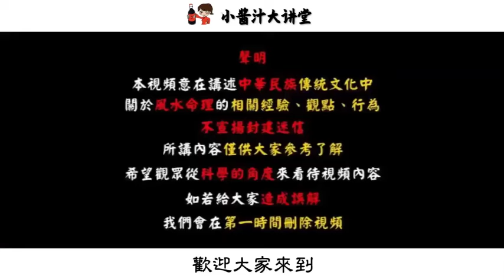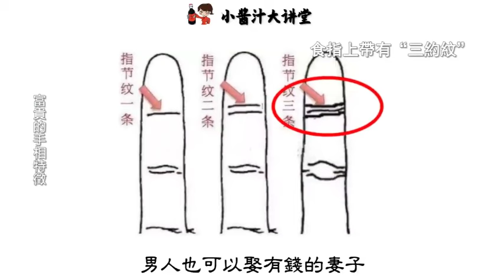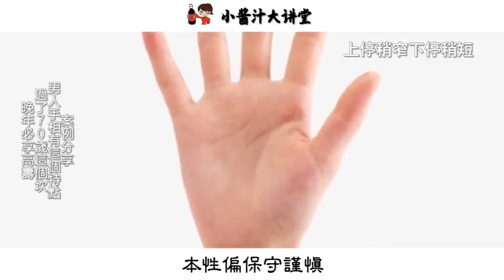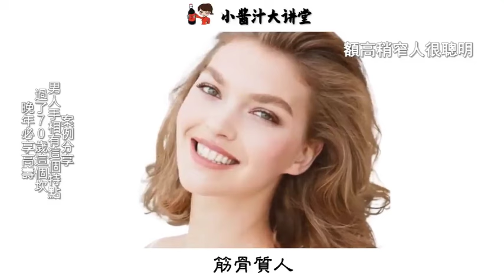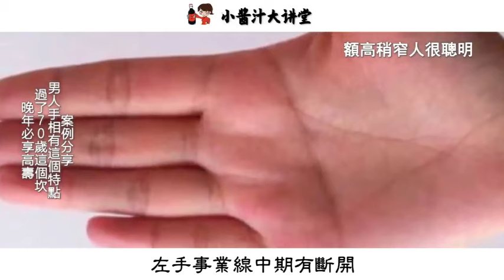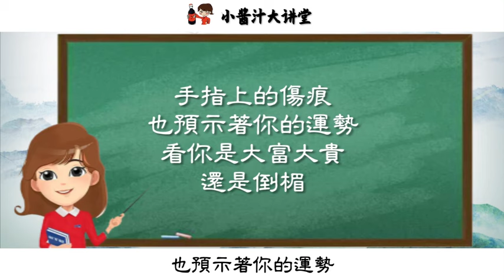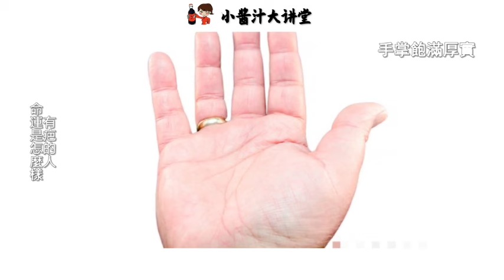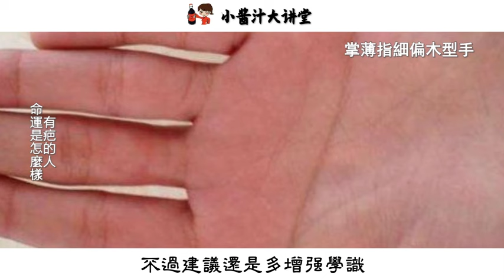【相學】六個富翁的手相特征，占三個的人至少是小康